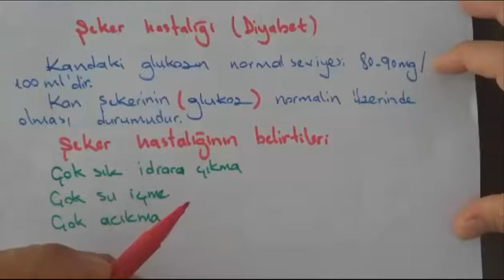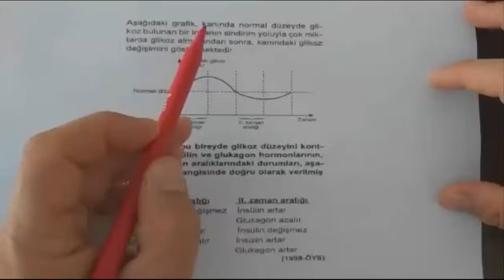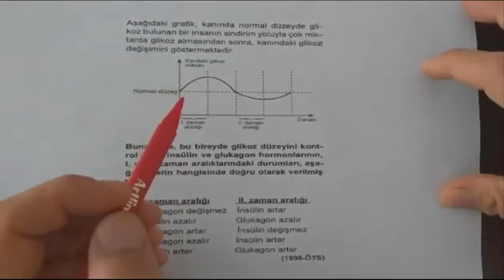ENDOKRİN SİSTEM 4 ( Pankreas hormonları )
insülin, glukagon hormonlarının etkileri, tip -1 ve tip-2 diyabet